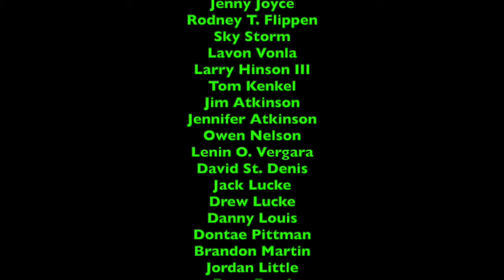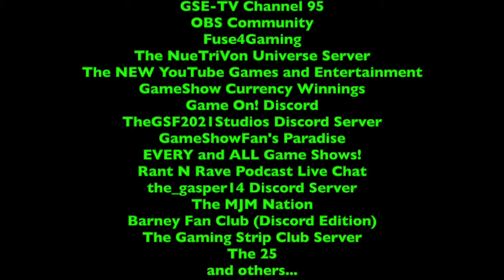LukeJ62895's Update Video - 2/21/2021